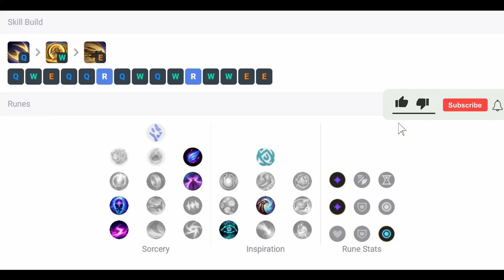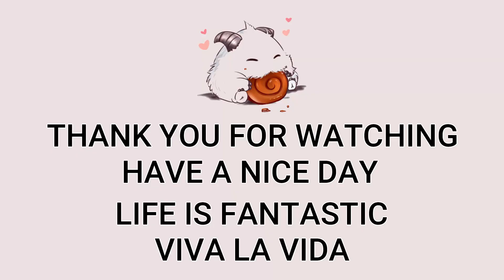Galio Top VS Ryze | Patch 13.4